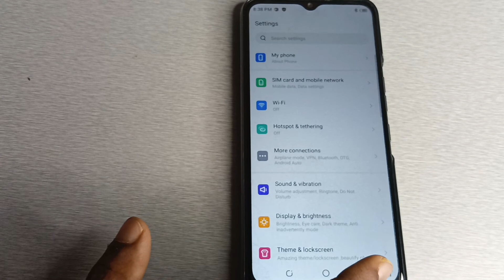how to on adaptive brightness in techno Spark 9, adaptive mobile setting